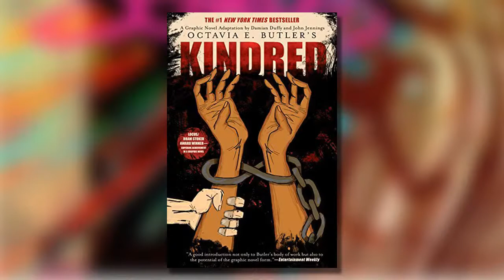Bill Campbell & John Jennings on Fast Forward Live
Join Fast Forward for a live discussion. Our guests are author, editor and publisher Bill Campbell and professor, author, graphic novelist, curator, and all around champion of Black culture, John Jennings!